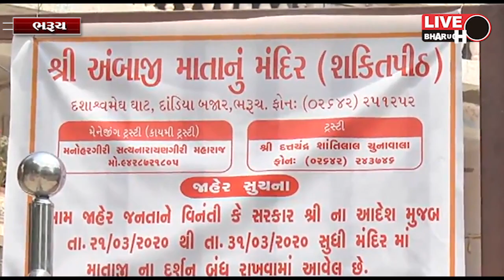*ભરૂચ માં કોરોના ના ભય વચ્ચે ત્રિવેણી સંગમ તહેવારો ની સાદગાઈ થી ઉજવણી.*